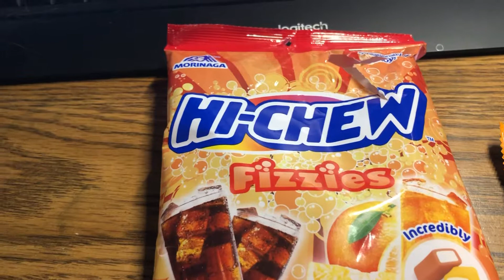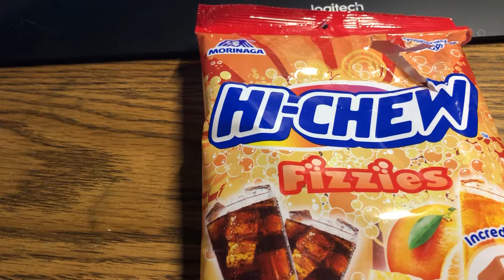Hi Chew Fizzies Cola and Orange Soda taste test